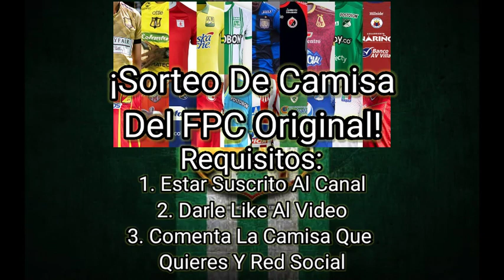El fichaje Bomba del Deportivo Cali o del Presidente